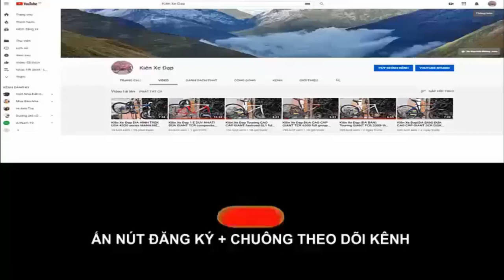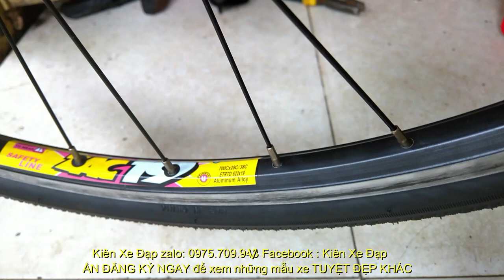Kiên Xe Đạp Touring UCC andist màu nâu cafe rất đẹp có giảm sóc tốt trong tầm (ĐÃ BÁN) 0975709943